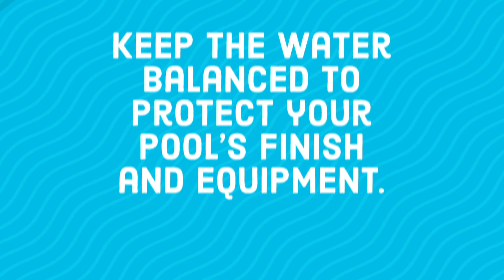Caring for your Pool During the Winter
The cold winter months are no excuse to let up on pool maintenance. Even if you don't use your pool during the winter, you need to make sure you keep the proper chemical balance. If you don’t, it will cost you more in products and time in the spring, and could lead to staining or damage to your equipment or finish.

Pinch A Penny is America's largest retail pool supply and service franchise with hundreds of locations throughout the Southeast. to find a store near you!